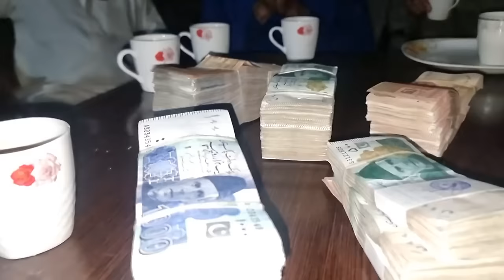Worlds Most Expensive Gulabi Goat Breeder | Complete Vlog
Worlds Most Expensive Goat Breeder of  Gulabi Breed  | Complete Documentary | Vlog Narejo Goat Farm
Cattle Market Updates, Bakra Mandi Updates, Bakra Show Updates, Milk Competitions ,International Goat and Bull Show Updates and Live Sessions will be available on our Channel Narejo Goat Farm

CowMandi Qurbani2024 Goats
BakraEid2024 BakraShow CattleMarketKarachi Goatshow NarejoGoatFarm CowMandi PriceUpdate2024 MandiVlog
DancingGoats GulabiGoats KamoriGoats
Gulabi Goats 2024 | Complete  Documentary
Do Give Us Your Valuable Feedback in Comments Sections .
We also Cover International Goat & Bull Show held every year in Faisalabad  Where World Record of Biggest Goats World has been Broken three times in History .
Cattle Market Updates, Bakra Mandi Updates, Bakra Show Updates, Milk Competitions ,International Goat and Bull Show Updates and Live Sessions will be available on our Channel @Narejo Goat FarmNewsBlack Tapri GoatsAblakAr MaaniMalir Mandi RatesCharcoalKundhiAnimal MatingHow to Breed BuffaloModern Cattle FarmingGoat DietHow To Gain WeightGoat Farming in PakistanTop 10Top 5Swimming PoolAgricultureGoat FoodWheatMixtureCornsTricksRice Biggest.